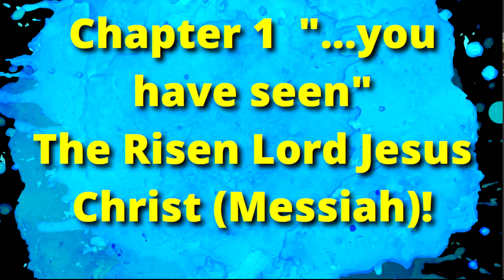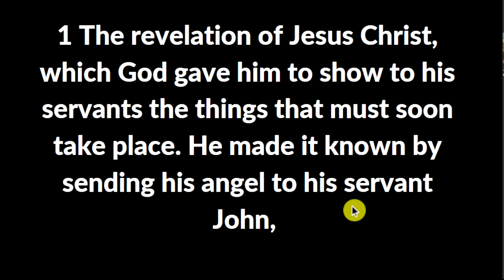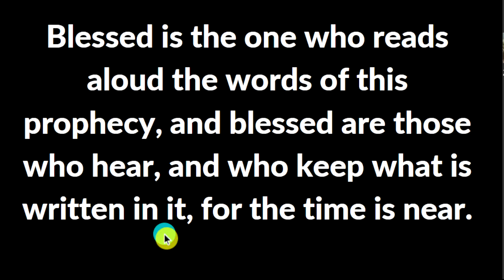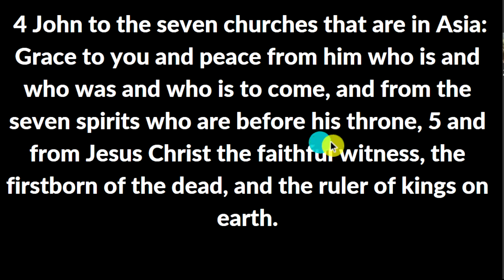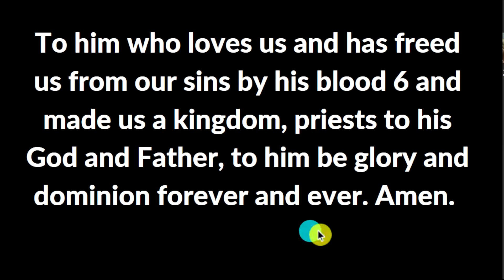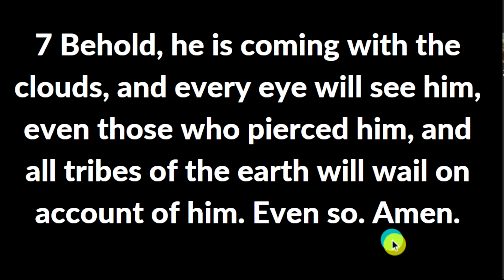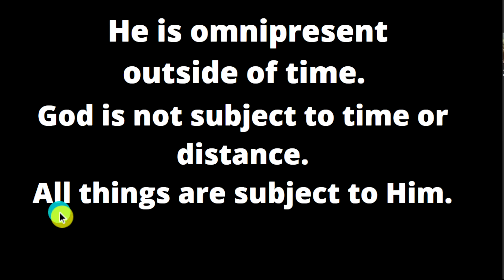Revelation Chapter 1, verses 1-8, Promises a Blessing for those who read and hear this amazing book.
You will learn how Revelation is not impossible to understand. You will see how it comes with an outline in chapter one and how Revelation comes with a promise to be blessed if you read it or listen to it.

You do not want to miss out on this blessing so click on the video and enjoy.

New Video's on Jesus in all of the Bible, every Friday, 7am Pacific Time.

You will learn to use the Bible to Understand the Bible. You will gain the valuable knowledge of typology and how it works to deepen your understanding of Jesus Christ. You will also see the heart of Jesus and how he is the King of Israel, and how Jesus loves Israel.